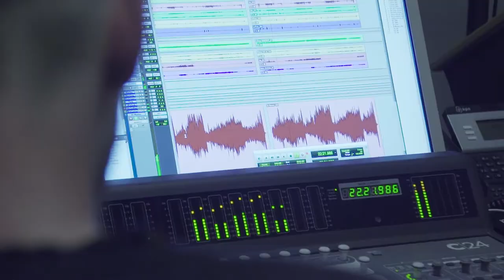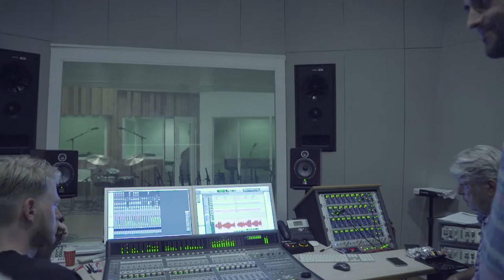Doubting - Roope Kantonen 5tet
Recorded at the Conservatory of Amsterdam in 2018

Lineup:
James McClure - trumpet
Federico Calcagno - bass clarinet
Adrian Moncada - piano
Jort Terwijn - double bass
Roope Kantonen - drums/composing